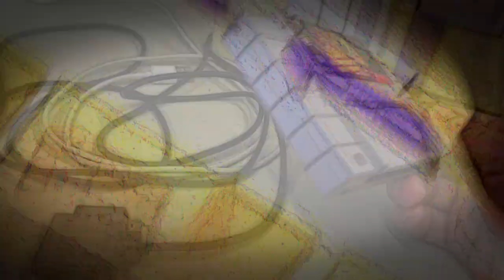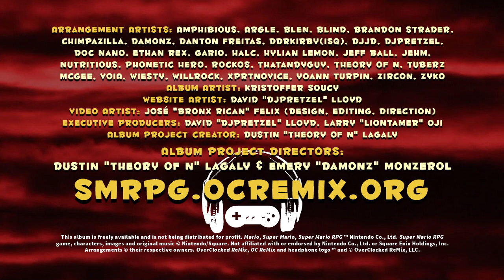Super Mario RPG: Window to the Stars, An OC ReMix Album (Trailer)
Directors: Emery Monzerol (DaMonz) & Dustin Lagaly (Theory of N)

• Game: Super Mario RPG: Legend of the Seven Stars (Nintendo, 1996, SNES)
• Composer(s): Koji Kondo, Nobuo Uematsu, Yoko Shimomura

Founded in 1999, OverClocked ReMix is an organization dedicated to the appreciation and promotion of video game music as an art form. Its primary focus is ocremix.org, a website featuring thousands of free fan arrangements, information on game music and composers, resources for aspiring artists, and a thriving community of video game music fans.

• Forums & site assistance
• Professional soundtrack development

SUPPORT US!